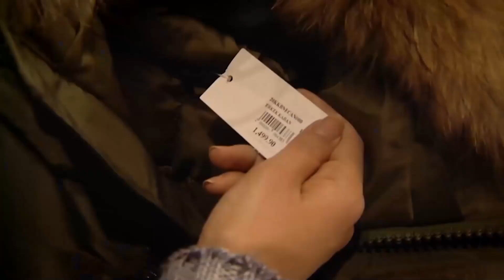Yağız Leaves the House Because of Money - Can't Stop Loving You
Yağız Leaves the House Because of Money - YOU HURT MY PRIDE